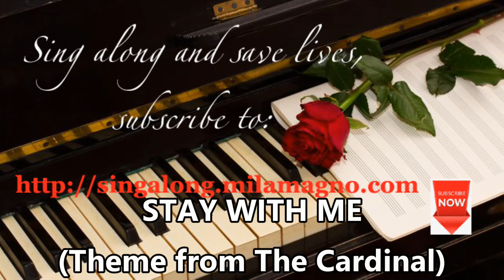Stay With Me (with lyrics)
Your subscription will help generate revenue from YouTube ads. All future revenues from this channel will be donated to charities that help the poor and the hungry in our community.

Should my heart not be humble, should my eyes fail to see
Should my feet sometimes stumble on the way, stay with me
Like the lamb that in Springtime wanders far from the fold
Comes the darkness and the frost, I get lost, I grow cold.

I grow cold, I grow weary, and I know I have sinned
And I go seeking shelter and I cry in the wind
Though I grope, and I blunder, and I kneel, and I'm wrong
Though the rose buckles under where I walk, walk along
'Til I find to my wonder every task leads to thee
Or that I can do it, pray, stay with me